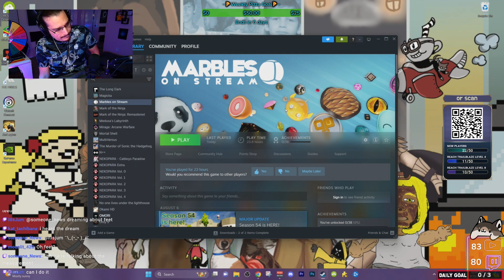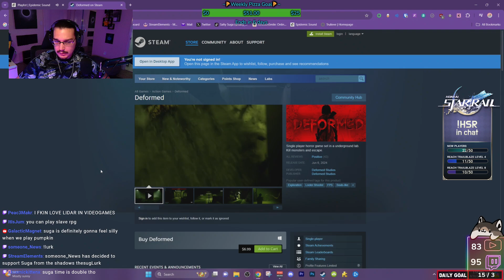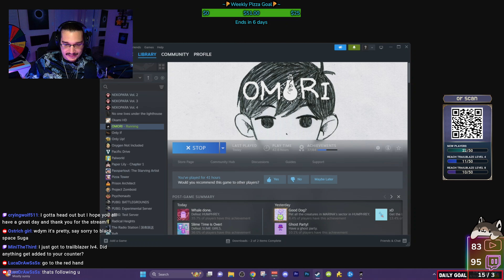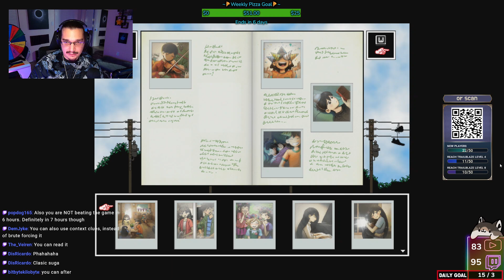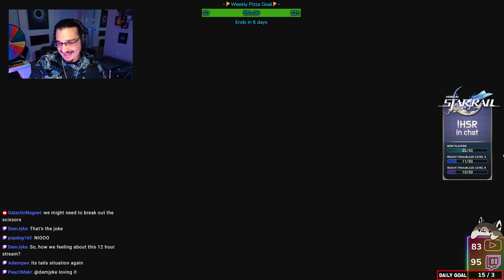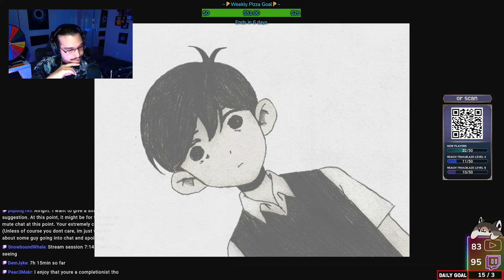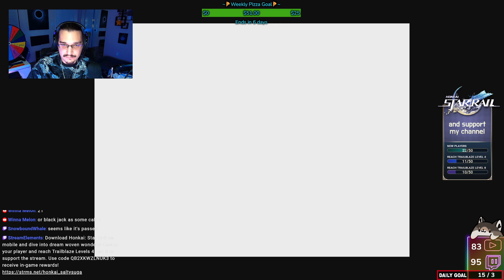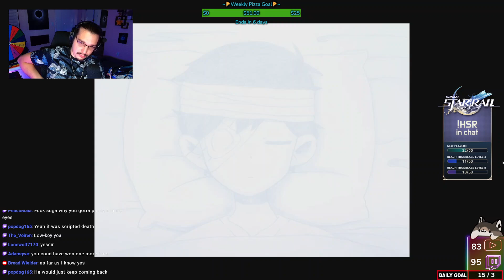FINISHING OMORI FR FR ON GOD | Omori [2/4] [8/31/2024]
Date: 8/31/2024
VOD Title: FINISHING OMORI FR FR ON GOD -- !HSR (ad)
Game: Marbles on Stream, Omori

I DO NOT OWN THIS VOD